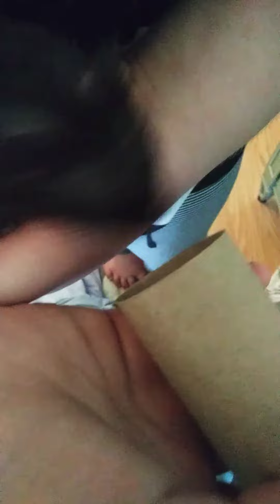Brownie being cute❤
Brownie being cute is one of the cutest things I've ever seen and also since I did not say seen the video the secret code word this time if you want to get a shout-out#brownie for life thanks for watching